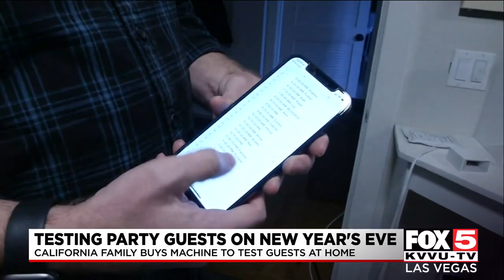California family purchases COVID-19 testing device to check party guests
A California family is taking COVID-19 testing into their own hands ahead of their NYE party.